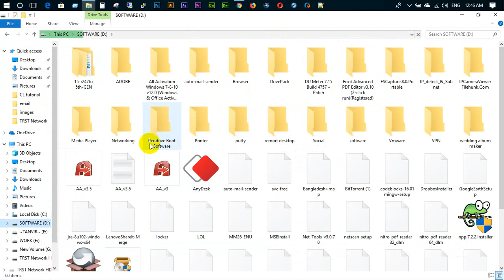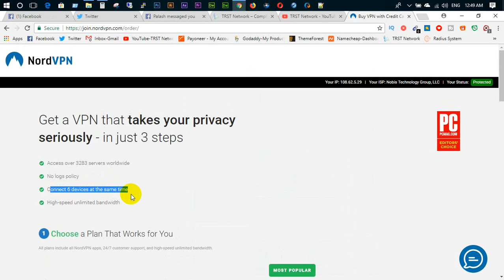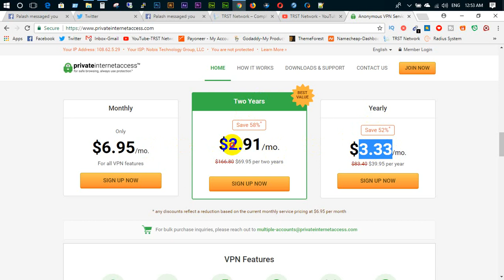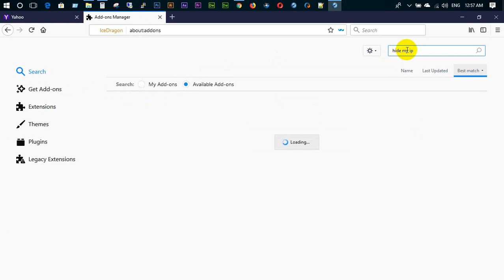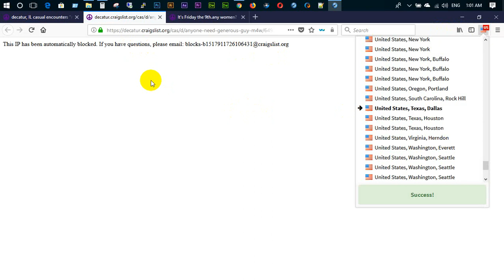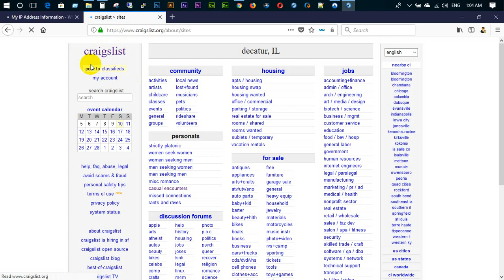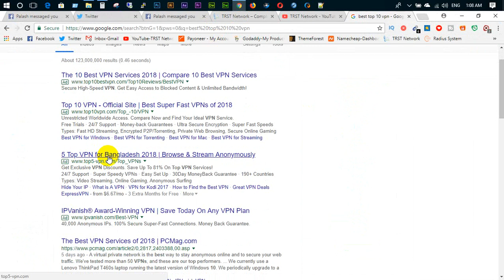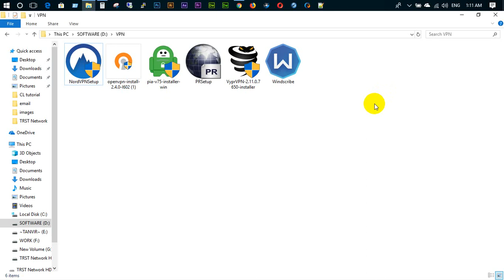Craigslist M4W Bangla Tutorial Part-8 | Robot Problem Solutio | Craigslist M4W Step by Step Tutorial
Craigslist M4W Bangla Tutorial Part-8 | Robot Problem Solutio | VPN Details | Craigslist M4W Step by Step Tutorial | TRST Network

Welcome to TRST_Network complete IT_solutions. TRST Network is a complete IT solutions team where you will find complete_IT_solutions. We are providing you any type of IT solutions. If you have any IT_problem, don’t worry we are here to provide solutions.

Thanks.